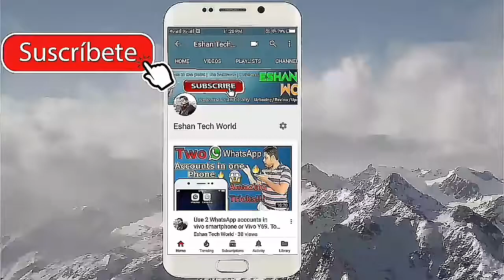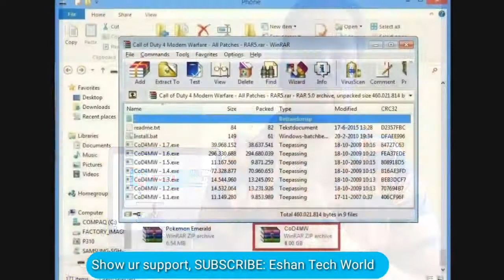Secret of video games loading screen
Hi friends in this video I have explained that, why video games have loading screen and the technical reason behind it.